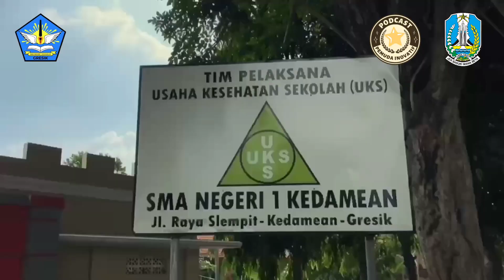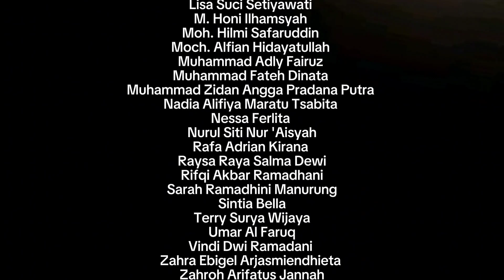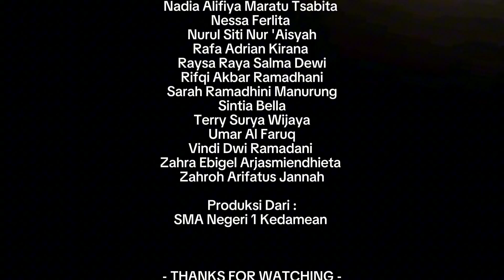MENGEMBANGKAN VISI EKONOMI SISWA SISWI SMAN 1 KEDAMEAN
Video ini menjelaskan tentang refleksi kegiatan seni mural kelas X pada16 Mei 2024 dengan tema kewirausahaan. Dengan tema ini siswa menjadi lebih paham akan apa itu kewirausahaan untuk menggabungkan sisi kreatif dan inovatif yang berguna bagi masyarakat. Siswa diajak untuk mengidentifikasi dan mengembangkan visi kedalam kehidupan. Visi tersebut bisa berupa ide berjualan, peluang dan cara yg lebih baik dalam mensukseskan finansial dan hidup sejahtera.
X - 8 : ALFI AHMAD DIANSYAH, ALIFA PANCA KIRA, CECILLIA ERIANTI MEYRINDA PUTRI, HERMANTO ADI ROMADHONI, MOH. HILMI SYAFARUDIN, MUHAMMAD ZIDAN ANGGA PRADANA PUTRA, RAYSA RAYA SALMA DEWI, ZAHRA EBIGEL ARJASMINEDHIETA, MOCH ALFIYAN HIDAYATULLAH.